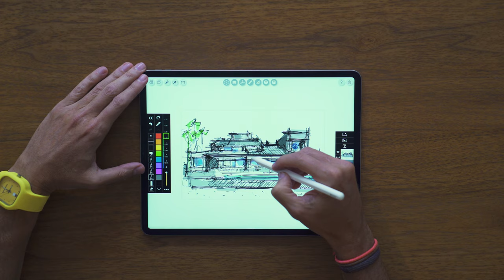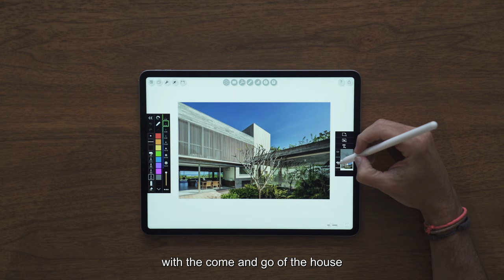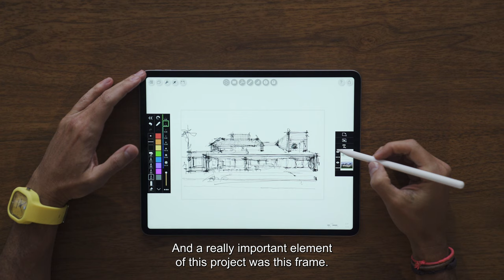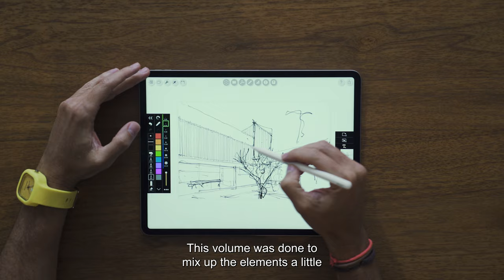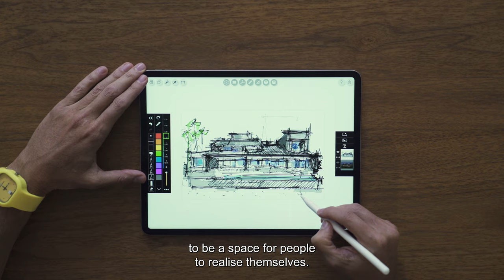In Loco With Basiches Arquitetos: Interview with Architect | ARCHITECTURE HUNTER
Casa Riviera, designed by Basiches Arquitetos, is a beach house offering a  stunning ocean view. The architect strategically oriented the social spaces towards the sea, making it the focal point for residents to fully enjoy the breathtaking vista. The seamless integration of new elements with the existing structure is a testament to Basiches' skill and vision, creating a harmonious blend that enhances the overall design of the house. Dive into the In Loco with Basiches Arquitetos!

Presented by Colormix Revestimentos

Project: Casa Riviera
Architecture: Basiches Arquitetos
Film: Architecture Hunter
Location: Riviera de São Lourenço, Brazil
Cover image: Ricardo Bassetti